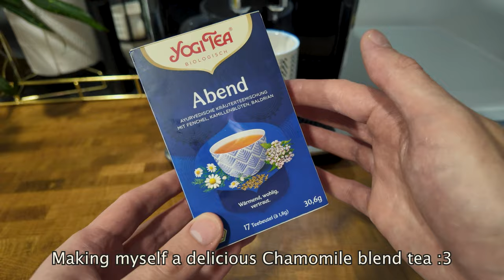How Plants help me deal with Depression 😊🌿 | Cozy evening Plant Care 🌙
In this video we'll be doing some plant care and chat about depression, how plant care helps me deal with it plus what I learned from being a plant parent. I hope you enjoy and find some comfort in it!! 🥰✨

Hi, my name is Matt and I'm just a silly lil guy who likes to do funny voices, drawing and taking care of his plants. Join me on this journey of self discovery, planty things and general nonsense 🌿🙌🏽